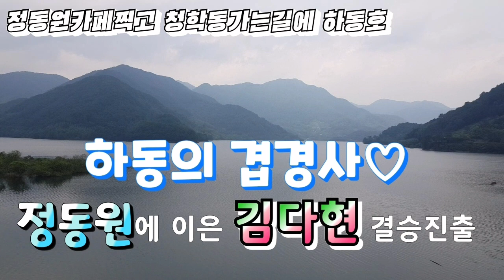정동원카페 들린후 청학동가는길에 하동호풍경. 김다현양 결승진출 축하합니다.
하동의 자랑, 트롯 샛별 정동원 군에 이은 청학동국악자매 국악트롯요정 김다현양의 보이스트롯 우승을 기원합니다. 여기는 하동가볼만한곳 하동호입니다.